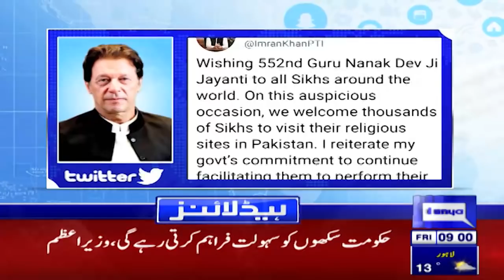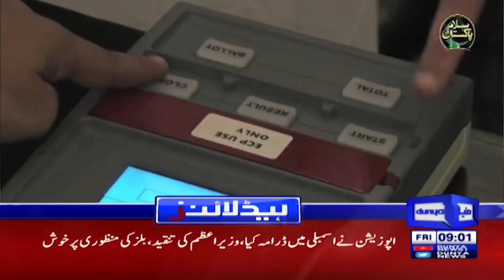November 19 Lunar Eclipse | Dunya News Headlines 09 AM | 19 Nov 2021